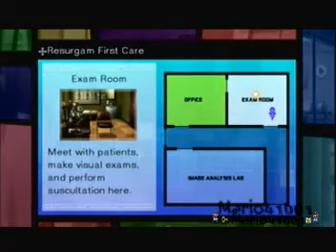Trauma Team - Gabriel Cunningham - 14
Episode 4: Moving Heart cont.